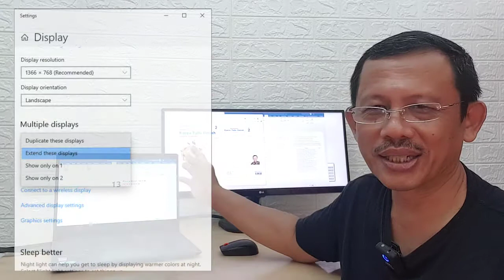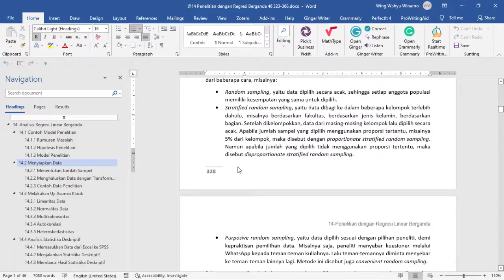Bekerja dengan Dua Monitor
Bila Anda menggunakan beberapa aplikasi di komputer Anda, tentu akan repot kalau hanya menggunakan satu monitor saja, karena harus pindah dari satu aplikasi ke aplikasi yang lain. Agar Anda dapat bekerja lebih nyaman, sehingga lebih produktif, Anda perlu menggunakan dua monitor. Video ini akan menunjukkan kepada Anda bagaimana bekerja dengan dua monitor.